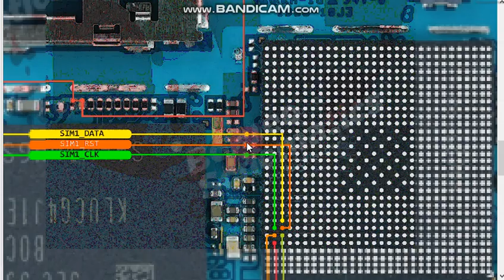sm a507 sim connecter jumper ways Samsung galaxy a50s sim not working solution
sm a507 sim connecter jumper ways Samsung galaxy a50s sim not working solution mobile schematic diagram all mobile hardware and software india technology Indian technology